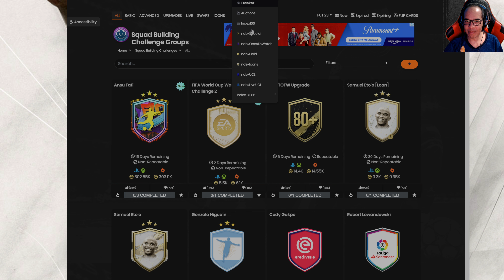FIFA 23 | DME SBC - DESAFIO 2 DE AQUECIMENTO DA FIFA WORLD CUP || FUTFIFA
fifa 23 dme sbc desafio 2 de aquecimento da fifa world cup,
fifa 23 dme sbc desafio 2 de aquecimento da fifa world cup basica,
fifa 23 dme sbc desafio 2 de aquecimento da fifa world cup boa,
fifa 23 dme sbc desafio 2 de aquecimento da fifa world cup é boa,
fifa 23 dme sbc desafio 2 de aquecimento da fifa world cup hoje,
fifa 23 dme sbc desafio 2 de aquecimento da fifa world cup história,
fifa 23 dme sbc desafio 2 de aquecimento da fifa world cup highlights,
fifa 23 dme sbc desafio 2 de aquecimento da fifa world cup inicial,
fifa 23 dme sbc desafio 2 de aquecimento da fifa world cup iniciante,
fifa 23 dme sbc desafio 2 de aquecimento da fifa world cup jogo,
fifa 23 dme sbc desafio 2 de aquecimento da fifa world cup no futebol,
fifa 23 dme sbc desafio 2 de aquecimento da fifa world cup o que fazer,
fifa 23 dme sbc desafio 2 de aquecimento da fifa world cup online,
fifa 23 dme sbc desafio 2 de aquecimento da fifa world cup o que é,
fifa 23 dme sbc desafio 2 de aquecimento da fifa world cup quimica,
fifa 23 dme sbc desafio 2 de aquecimento da fifa world cup youtube,
fifa 23 dme sbc desafio 2 de aquecimento da fifa world cup 2022,